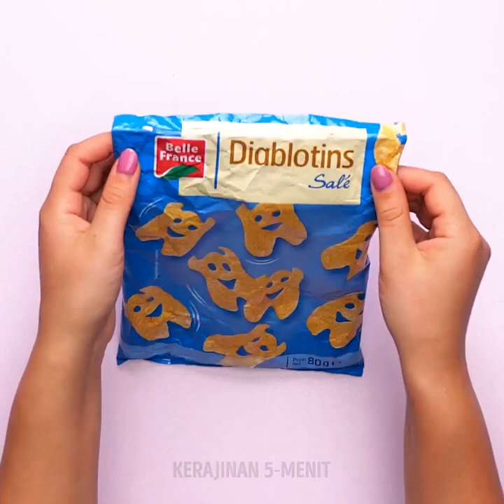TRIK PAMUNGKAS SEPUTAR MAKANAN CEPAT SAJI || CARA CERDAS MENYANTAP MAKANAN FAVORIT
Akui saja: Kadang kita tidak punya waktu luang untuk menyiapkan makanan lengkap. Kita butuh resep mudah dan cepat untuk menyiapkannya, dan tentu saja yang lezat. Inilah yang kami siapkan untukmu di dalam video berikut. Bersiaplah untuk resep lezat dan trik yang akan membantumu melalui hari-hari yang melelahkan! Mi instan merupakan cara tepat untuk menghemat waktu di dapur. Kami juga akan tunjukkan cara menghemat waktu dengan tidak harus mencuci apapun setelah makan!

Kami punya banyak trik yang kamu suka. Misalnya, kami akan tunjukkan cara kreatif memanaskan piza dingin dan mengeras. Piza akan menjadi lebih lembut dan lebih lezat. Kemudian, kami akan ajarkan trik sederhana makan jagung rebus tanpa kepanasan. Mau bikin piza? Coba resep menggunakan sisa roti dan bahan piza lezat lainnya di dalam cangkir. Pingin cappuccino tapi tidak punya pembuih susu? Coba gunakan French press!

URUTAN WAKTU:

0:21 - Mi instan anti berantakan
3:10 - Trik untuk piza yang mengeras
6:31 - Cara makan jagung rebus
9:41 - Piza dalam cangkir
12:18 - DIY pembuih susu
14:27 - Omelet di dalam cangkir